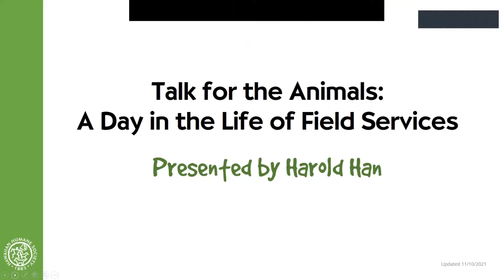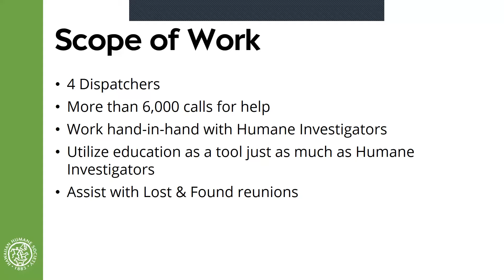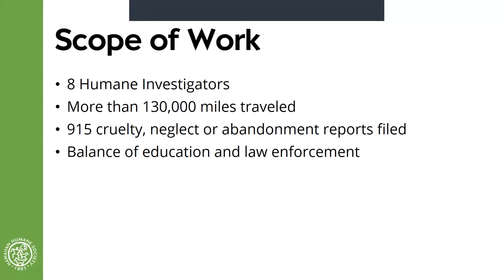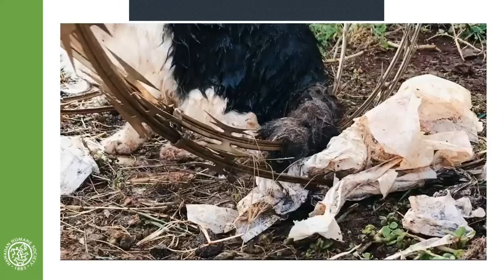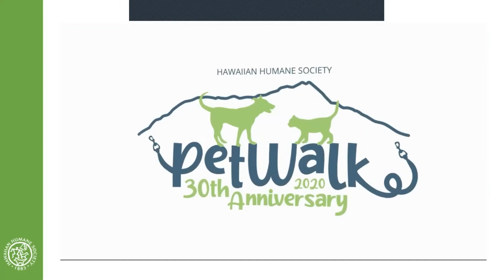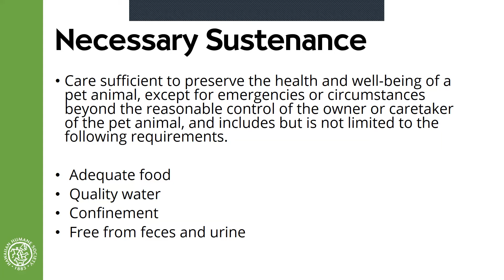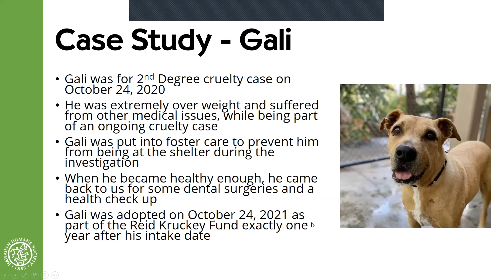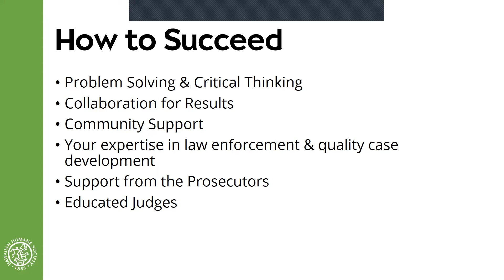Talk for the Animals: A Day In the Life of Field Services